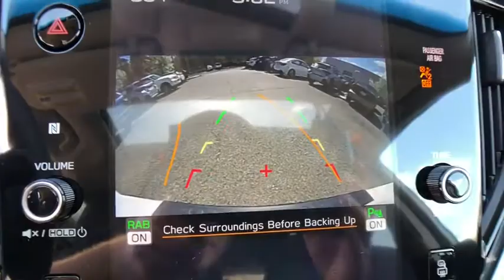2020 Subaru Outback Commerce, Farmington Hills, Novi, West Bloomfield, Troy, MI 20X769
Crystal White Pearl New 2020 Subaru Outback available in Commerce, Michigan at LaFontaine Subaru. Servicing the Farmington Hills, Novi, West Bloomfield, Troy, MI area.

$2,799 off MSRP! Crystal White Pearl 2020 Subaru Outback Limited Power Moonroof + Heated Steering Wheel + Navigatio Bluetooth / Hands Free Calling, Rear Backup Camera, 12 Speakers, AM/FM radio: SiriusXM, Auto High-beam Headlights, Auto-dimming Rear-View mirror, Distance pacing cruise control: EyeSight Adaptive Cruise Control, Driver Focus (Distraction Mitigation System), Exterior Parking Camera Rear, Front fog lights, Fully automatic headlights, harman/kardon Surround Sound Speaker System, Heated front seats, Heated rear seats, Heated Steering Wheel, Memory seat, Perforated Leather-Trimmed Upholstery, Power driver seat, Power Liftgate, Power Moonroof, Power Moonroof & HSW & Navigation System, Power passenger seat, Radio: Subaru STARLINK 11.6 Multimedia Nav System, Wheels: 18 x 7J Black Aluminum Alloy.brbrSegment Leading AWD. Subaru is Kelley Blue Books 2017 Most Trusted Brand. 98% of Subaru vehicles sold in the last 10 years are still on the road today.